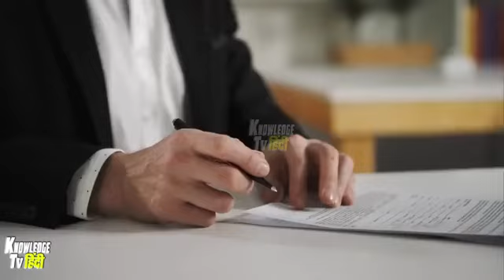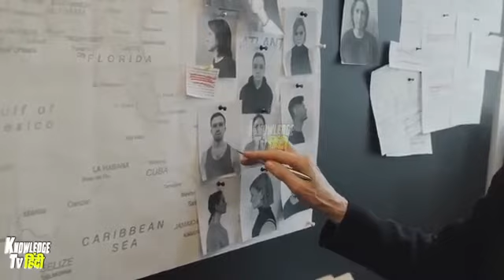Kolkata Doctor Case CBI @Theverma1994d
Kolkata Doctor Case CBI जांच सामने आया होश उड़ा देने वाला राज| Kolkata Doctor Case CBI Big Disclosure